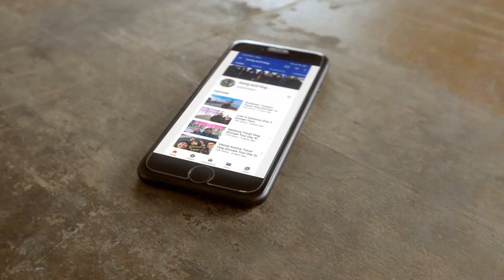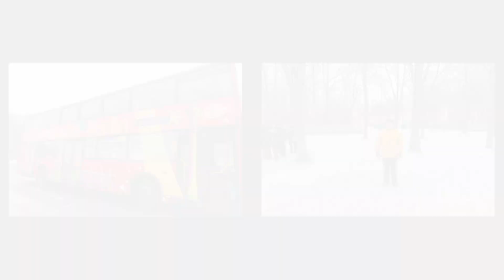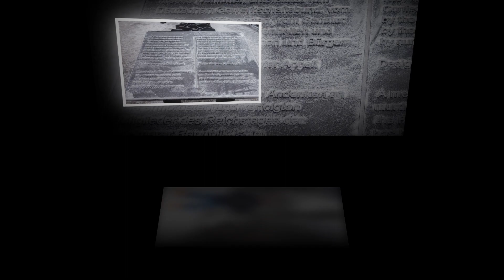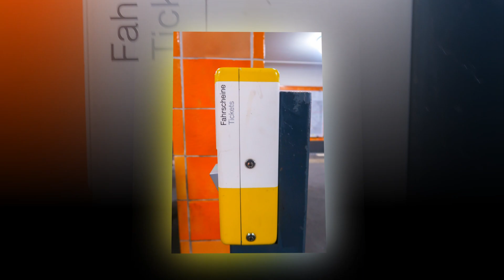Berlin, Germany Travel Vlog (Europe Tour Day 7)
Hello there!!! How's life? Let's us all reminisce our beautiful adventures from our past so that we will be inspired. We are sharing our adventures in Berlin and we hope you will be inspired. Thank you so much and Much Love.